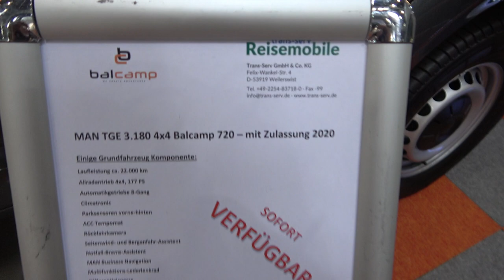Balcamp MAN 3 180 4x4 camper 2023